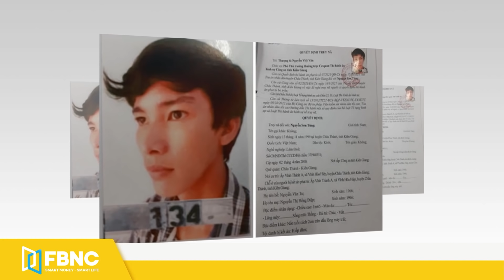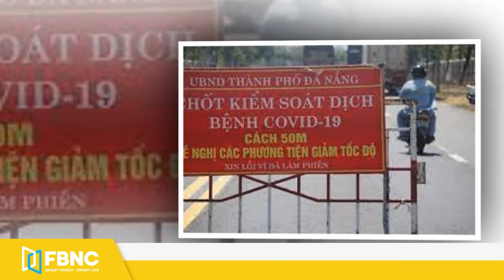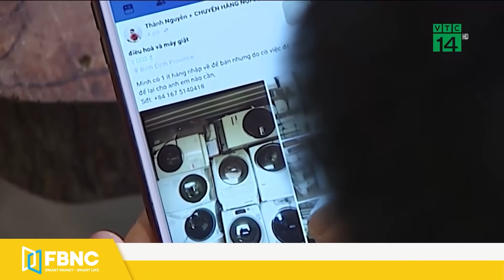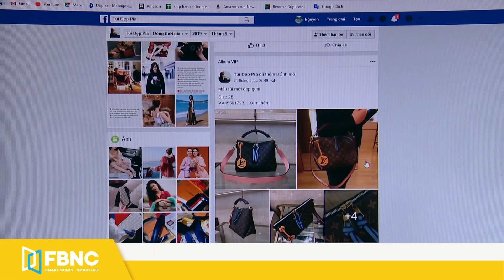Tin tức 24h mới nhất 31/5, Hơn 30 lao động Trung Quốc làm việc bất hợp pháp tại Kon Tum | FBNC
Tin tức 24h mới nhất 31/5, Hơn 30 lao động Trung Quốc làm việc bất hợp pháp tại Kon Tum
SỐ NGƯỜI HÚT THUỐC LÁ TRÊN TOÀN THẾ GIỚI ĐẠT KỶ LỤC 1,1 TỶ NGƯỜI
MỸ: LỄ TƯỞNG NIỆM 100 NĂM BẠO LOẠN THẢM SÁT PHỐ “BLACK WALL”
COLOMBIA TRIỂN KHAI QUÂN ĐỘI ỨNG PHÓ VỚI LÀN SÓNG BIỂU TÌNH
CANADA PHÁT HIỆN 215 HÀI CỐT TRẺ EM DƯỚI TRƯỜNG NỘI TRÚ
BIỂU TÌNH CHỐNG CHỈNH PHỦ Ở SLOVENIA
PHÁP: TẤN CÔNG BẰNG DAO NHẰM VÀO CẢNH SÁT, 1 NỮ SĨ QUAN BỊ THƯƠNG NẶNG
TRUNG QUỐC ĐIỀU TRA GIÁO VIÊN MẦM NON BỊ TỐ ÉP TRẺ EM ĂN CHẤT THẢI NGƯỜI
HƠN 30 LAO ĐỘNG TRUNG QUỐC LÀM VIỆC BẤT HỢP PHÁP TẠI KON TUM
THU HỒI 2 LÔ ĐẤT VÀNG LIÊN QUAN HÃNG PHIM TRUYỆN VIỆT NAM
NGƯỜI PHÁT TÁN CLIP 'NÓNG' CỦA NỮ DIỄN VIÊN SẼ BỊ XỬ LÝ MỨC ÁN NẶNG
PHÁT HIỆN LÒ ĐỐT TRÁI PHÉP HƠN 50 TẤN VI MẠCH, IC ĐIỆN TỬ ĐÃ QUA SỬ DỤNG Ở THANH HÓA
BẮT ĐỐI TƯỢNG THỰC HIỆN 11 VỤ TRỘM CẮP TÀI SẢN CHỈ TRONG HAI THÁNG
KIÊN GIANG: TRUY NÃ ĐỐI TƯỢNG VỀ TỘI HIẾP DÂM
QUẢNG NINH: PHẠT HƠN CƠ SỞ KARAOKE 30 TRIỆU ĐỒNG VÌ VI PHẠM PHÒNG, CHỐNG DỊCH
ĐÀ NẴNG: KHỐNG CHẾ TÀI XẾ TÔNG XE KHÁCH VÀO CHỐT KIỂM SOÁT COVID-19
BÌNH THUẬN: THANH NIÊN MẤT TÍCH SAU KHI CỨU SỐNG 3 NGƯỜI BỊ SÓNG BIỂN CUỐN
CẢNH BÁO
CẢNH BÁO BỊ LỪA VÌ MUA HÀNG QUA MẠNG TRONG DỊCH BỆNH
BÁO ĐỘNG TÌNH TRẠNG CHÁY NỔ TẠI KHU CÔNG NGHIỆP, KHU CHẾ XUẤT
FBNC
ĐỒNG TIỀN THÔNG MINH - CUỘC SỐNG THÔNG MINH